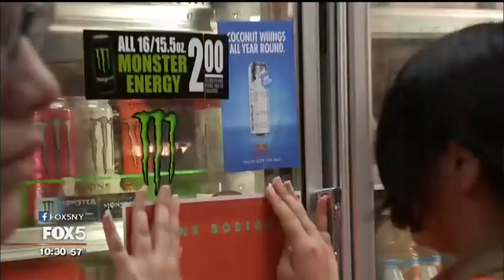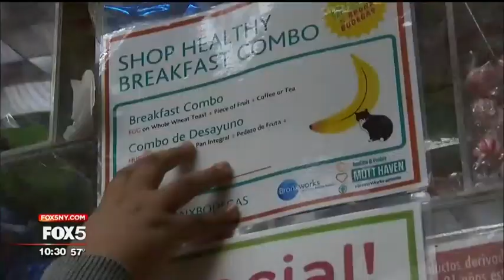Teens give some Bronx bodegas a healthy makeover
Students from the "Shop Healthy" program at the BronxWorks Betances Community Center help local bodegas stock healtier options for the community. Story courtesy of WNYW Fox 5 New York